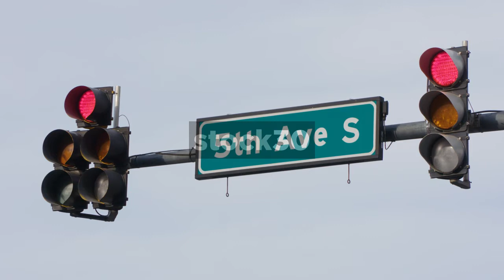Traffic Lights And Crossing On 5th Avenue South In Nashville, Tennessee, USA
Traffic lights and pedestrian crossing on 5th Avenue South in Nashville